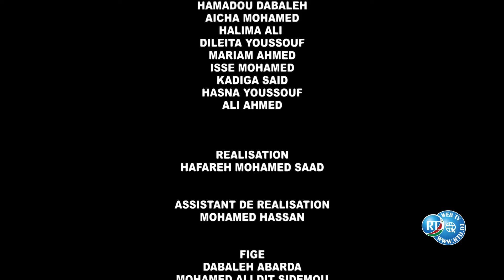Kacni Taaga N°16